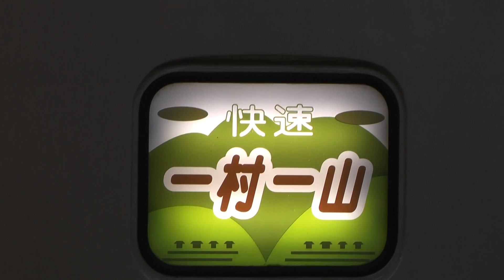シーハイル上越 石打行き 183系 幕回し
試運転 臨時 団体 特急 快速 普通 修学旅行 マリーンブルーくじらなみ 四万草津 初詣 一村一山 碓氷 嬬恋・草津スキー シーハイル上越